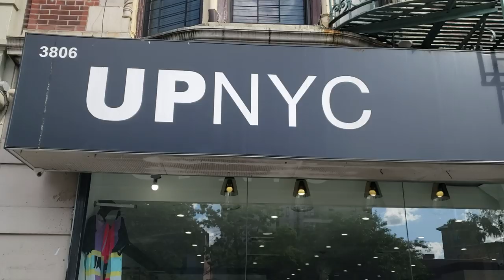On my way to UP NYC to get the new Kyrie...